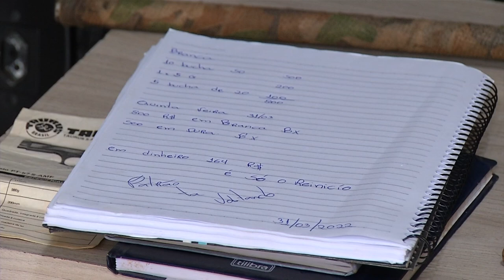Operação é deflagrada pela Polícia Militar em Pato Branco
Segurança: Resulta em armas e drogas apreendidas, além de uma pessoa morta em confronto com PM.